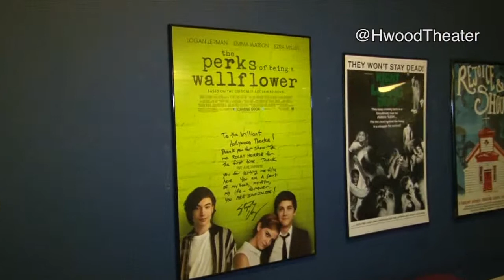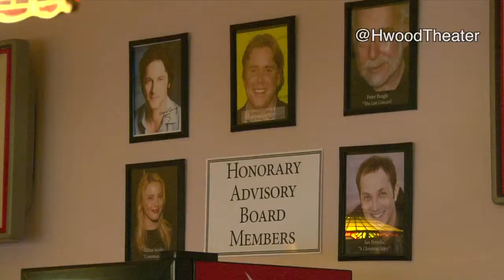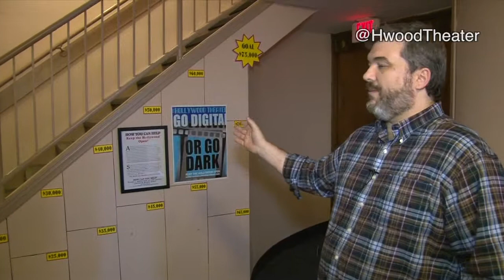Unsung Uncut - Big Hollywood Connections and Big Hollywood Problems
Chad Hunter tells us about their connections with Perks of Being a Wallflower, which was filmed at the Hollywood Theater, their connections to the local Rocky Horrior Troupe, how they lost the right to show Rocky Horror Picture Show, how they Troupe is staying with them through the issues, and Go Digital or Go Dark campaign, including their use of crowd funding through Indiegogo.com, how Facebook is their biggest point of engagement and communicating,